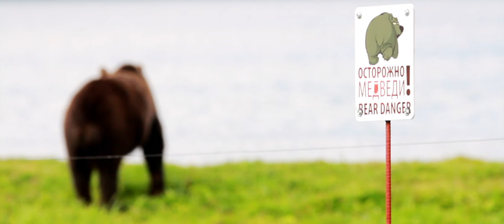Тизер - Нерка. Рыба красная (2020) 6+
Режиссер: Дмитрий Шпилёнок, Владислав Гришин
Жанр: Документальный
Страна: Россия
Продолжительность: 51 мин

Приглашаем вас в увлекательное путешествие среди первозданной природы. Дикий лосось юга Камчатки – источник изобилия для всех животных и птиц, и дорогой товар для человека. Нерка даёт возможность процветать всему что соприкасается с ней. Долго ли продлится это чудо природы? Сколько ещё будет существовать рай на юге Камчатки? Одна наша ошибка может привести к осушению этого источника изобилия...